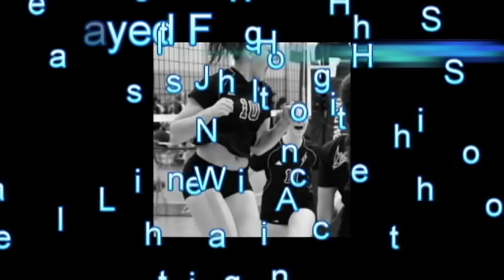Rebecca Kuske Volleyball Recruiting Video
Rebecca Kuske plays for Nathan Hale High school and West Allis Lightnings 16's.